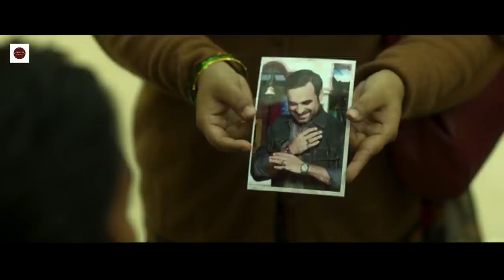Mimi Movie Explained In Kannada | Bollywood Movie Explained |ಹೃದಯ ಗೆಲ್ಲುವ ಸಿನಿಮಾ Mimi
ಹೃದಯ ಗೆಲ್ಲುವ ಸಿನಿಮಾ Mimi
Mimi Movie EXPLAINED IN Kannada
Mimi  MOVIE Kannada EXPLANATION
Hollywood Movie Explained in Kannada
 Mimi Movie Ending Explained
Mimi Movie
 Movies Explain in Kannada
horror movie kannada explanation
 Mimi Movie Explained
 MimiMovie Explained inKannada
 Mimimovie Ending Explained In Kannada
Mimi Kannada Explanation
 Mimi Ending Explain in Kannada
Mimi Explained In Kannada
 MimiMovie Explainer
 MimiStory Explain
 Mimi Full Movie Story Explain in Kannada
 Mimi  Movie Story Explained in Kannada